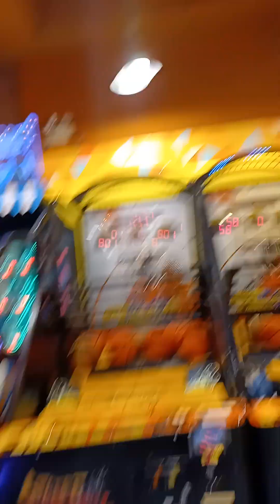鑽石山荷里活廣場冒險樂園細籃球機8個球801分